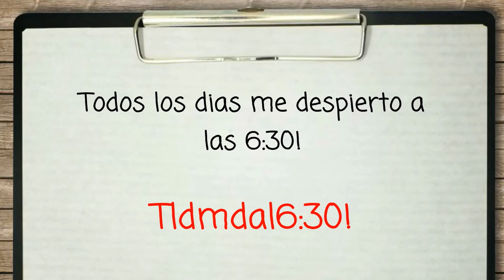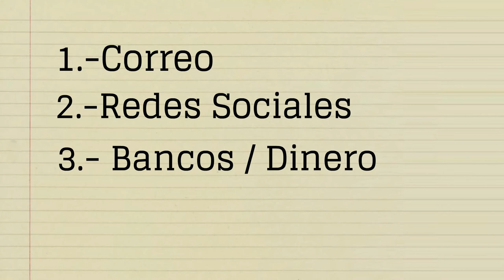Como crear contraseñas seguras / contraseñas robustas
Un breve tutorial en como crear contraseñas seguras para nuestras cuentas y fáciles de recordar.  Contamos con cursos de Hacking Ético, para empresa.  Donde podrán conocer sus vulnerabilidades y tomar medidas de protección.  Para mas información visita